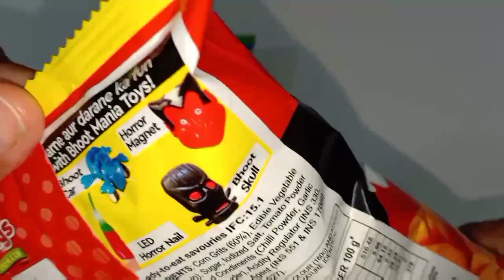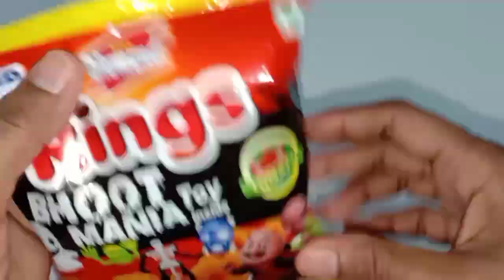Yellow Diamond Rings Bhoot Mania Toy Vs Race Toy